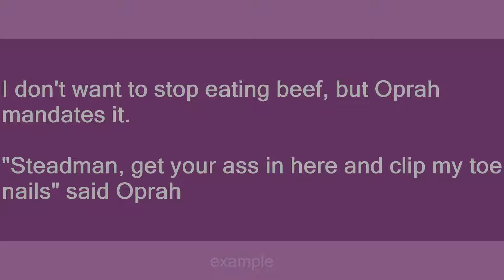Oprah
Slang flashcards: